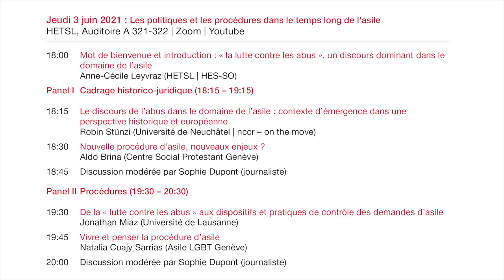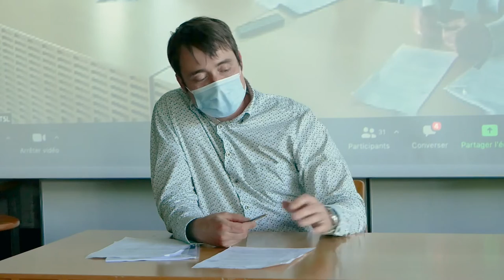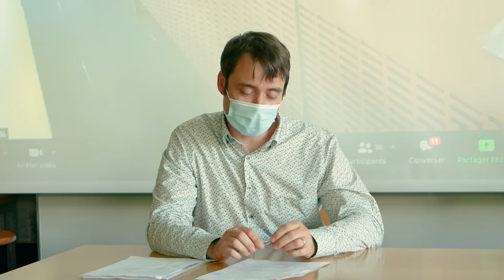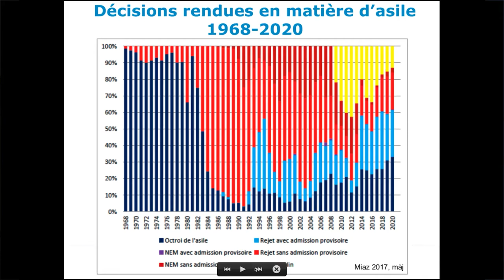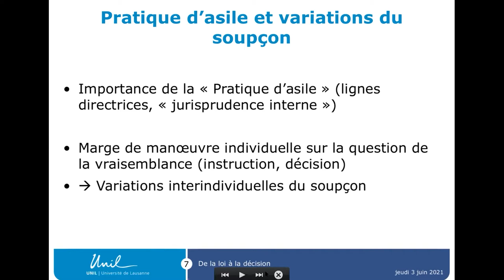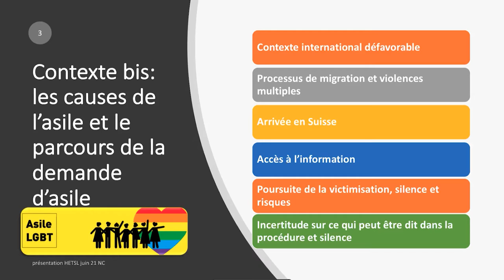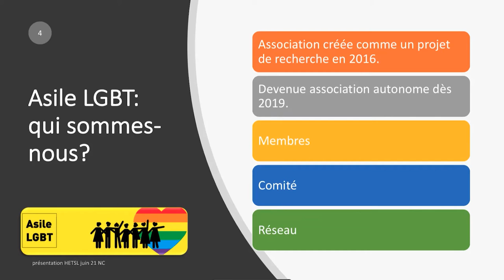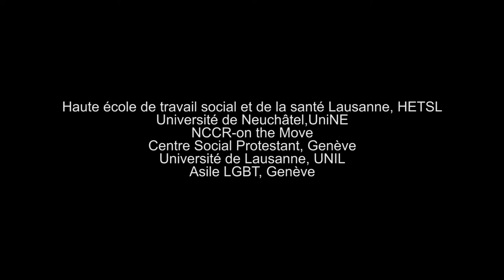L'asile en dialogue: perspectives scientifiques, expériences pratiques. Jeudi 3 juin 2021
Workshop organisé par le nccr - on the move, la Haute école de travail social et de la santé Lausanne (HETSL) et le Swiss Network for Young Migration Scholars (SNyMS) sur les réalités de l’asile en Suisse. Sur deux soirées, 4 panels font dialoguer des contributrices et contributeurs du livre « Asile et abus. Regards pluridisciplinaires sur un discours dominant » avec des actrices et acteurs de terrain. Merci à Tiffany Guggenheim pour l’organisation de l’événement à la HETSL.